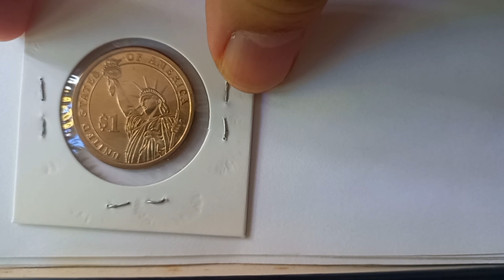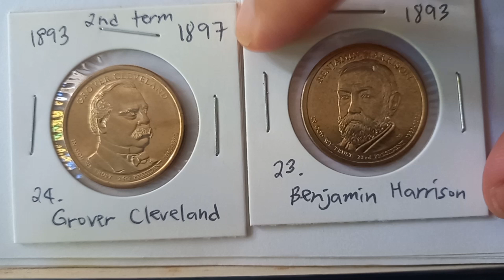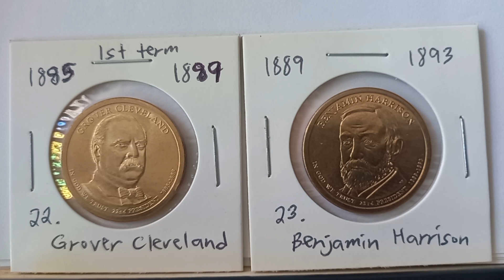Kamala Harris or Donald Trump? Will history be made, or repeat itself?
This video isn't exactly about the US presidential election on November 5, 2024, but about the presidential coins.